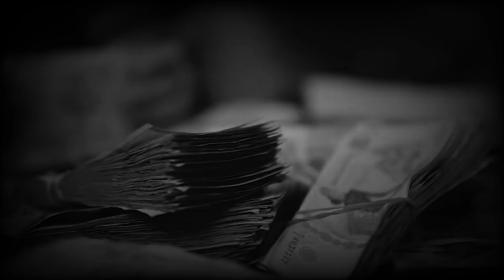GGA ft Nicki Minaj - Looking Ass Bitchs (Official Music Video) 2019